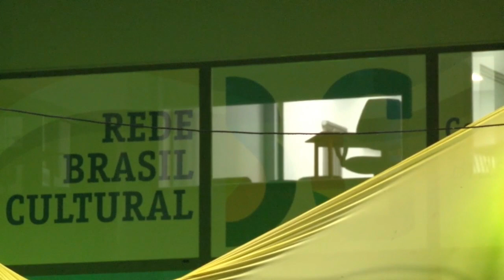21 05 2018 Opening nieuw gebouw CCBS